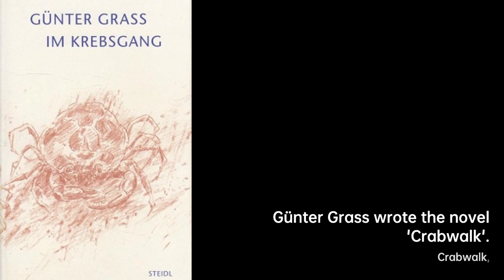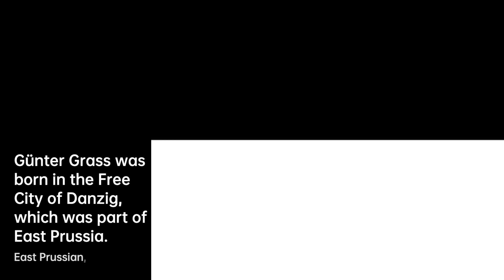Günter Grass: Master of Magical Realism | Writers & Novelists Biography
Günter Wilhelm Grass ; 16 October 1927 – 13 April 2015) was a German novelist,……